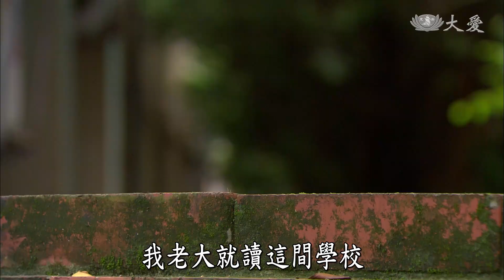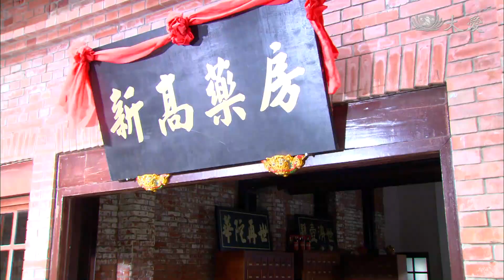[大大與太太] - 第03集 / For Better or For Worse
林色特地為麗秀借來球鞋，不料運動會當天，麗秀竟被腳踏車撞到，不但受傷還弄髒了鞋子，麗秀傷心不已。辦桌生意一落千丈，長福只好到餐廳找工作，或接一些臨時工，王老闆邀他去賭博賺錢，長福因為有一次慘輸的經驗，不敢再嘗試。
聰明靈活的忠富，是朋友中的意見領袖，父親陳藤 (洪都拉斯 飾) 十分大男人主義，母親鄭涼 (柯素雲 飾) 性格保守。陳藤時常把錢借給朋友應急，往往收不回來，忠富雖不諒解，卻也見識到父親不重錢財慷慨助人的風範。

(13410003)